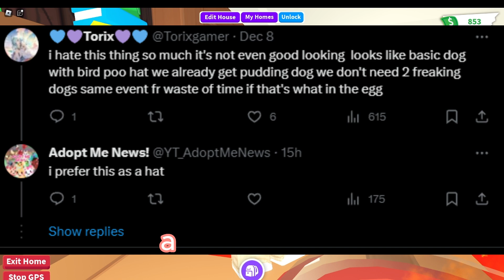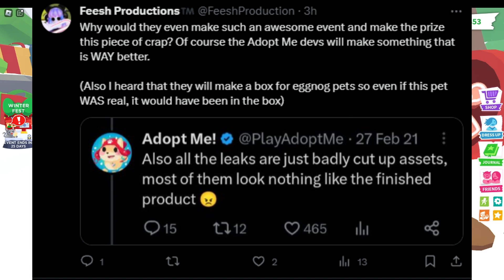EXCLUSIVE ROBLOX ADOPT ME LEAKS! Advent Calendar & NEW Pet REVEALED! 😱🎁🐾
🎄🔍 Get ready, Adopt Me fans! In this exciting video, we've got the inside scoop on the latest leaks for the Advent Calendar and a brand-new pet in Roblox Adopt Me! 🚀🤩 Join us as we dive deep into the exclusive details that have surfaced, giving you a sneak peek into the festive surprises and adorable companions coming your way.

📅🎁 Advent Calendar Leak:
We've managed to uncover some top-secret information about the upcoming Advent Calendar in Adopt Me! 🎄✨ Discover the amazing daily rewards, special items, and festive surprises that await you as you countdown to the most magical time of the year. From rare accessories to limited-time pets, this leak is not to be missed!

🐾🔍 New Pet Leak:
Hold on to your seats because we've got the scoop on a brand-new pet that's set to join the Adopt Me family! 🐾🆕 We'll be discussing its appearance, special abilities, and even speculating on its potential rarity. Get ready to fall in love with the latest addition to the ever-growing roster of adorable pets in the game.

👀 Don't miss out on the excitement and be the first to know about these incredible leaks in Roblox Adopt Me! Are you as hyped as we are for the Advent Calendar and the upcoming pet? Share your predictions and join the anticipation!

TIME STAMPS

0:00 Disclaimer
0:13 Intro
0:25 New Pet
1:03 Advent Calender
1:20 Outro